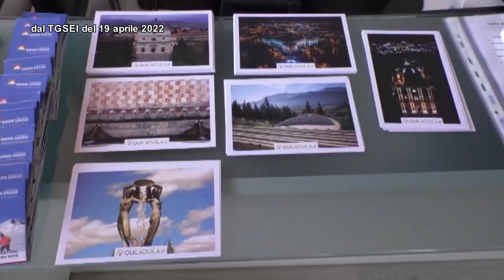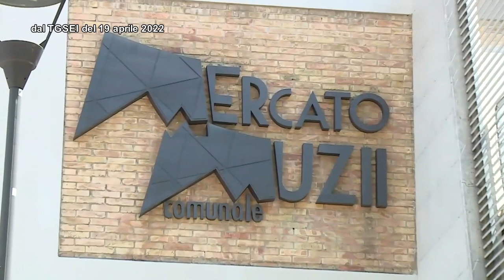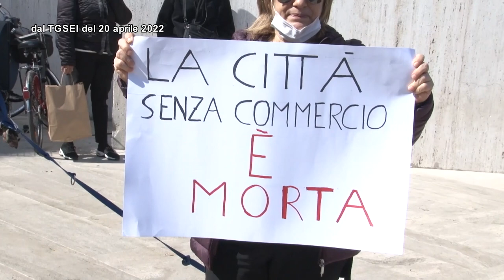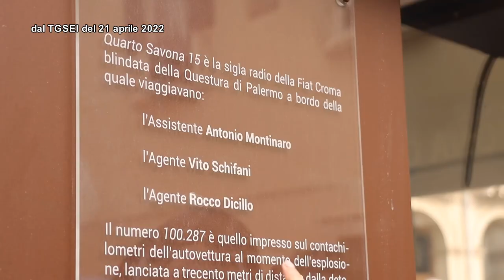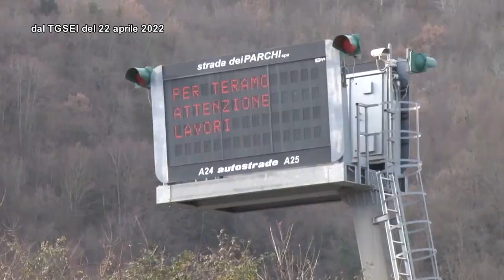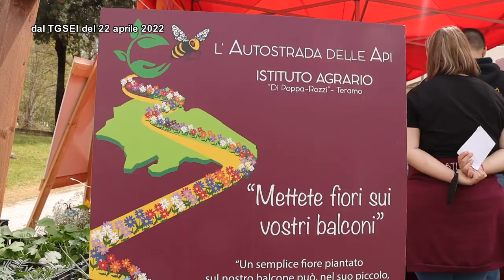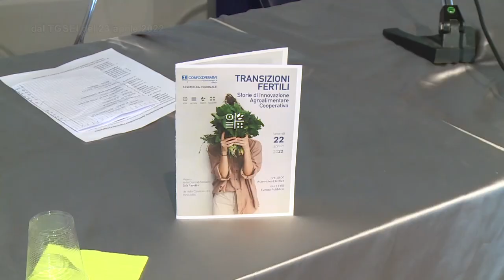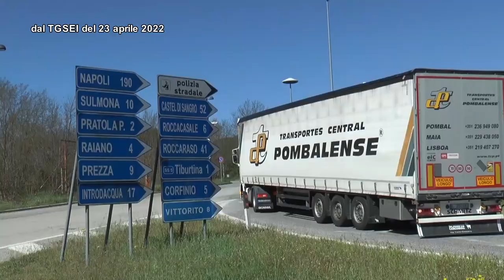TgSei La Settimana del 24 aprile 2022